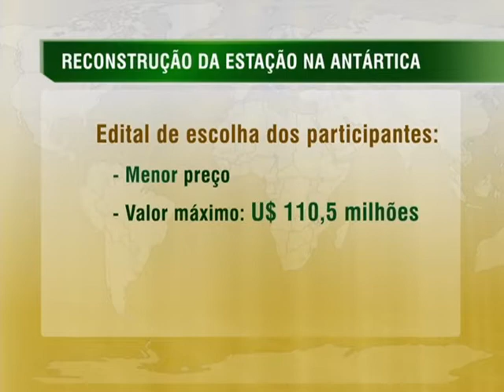Marinha lança edital para reconstrução de estação brasileira na Antártica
NBR NOTÍCIAS - 21.07.14: Foi lançado, nesta segunda-feira (21), o edital de licitação para contratar a empresa que irá reconstruir a estação brasileira comandante Ferraz, na Antártica. Cerca de 70% da estrutura da unidade foi destruída, em 2012, em um incêndio. O resultado da licitação deve ser divulgado até outubro. A previsão da Marinha é de que as obras estejam concluídas em 2016.